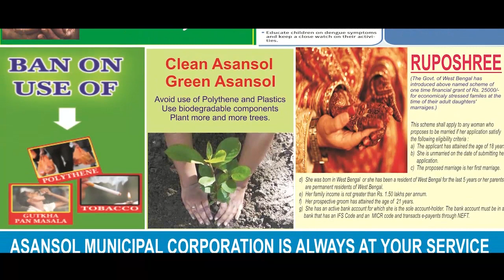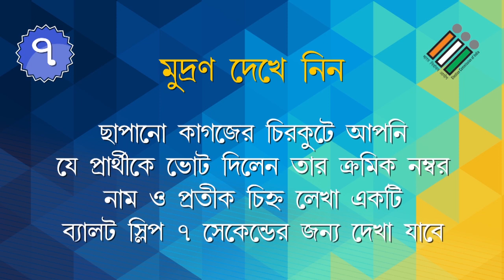গড়বেতায় বামপ্রার্থী দেবলীনা হেমব্রেমের সমর্থনে সূর্যকান্ত মিশ্র||30042019||ANMNEWS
দিগ্বিজয় মাহালী ,পশ্চিম মেদিনীপুর :ঝাড়গ্রাম লোকসভা আসনের বাম প্রার্থী দেবলীনা হেমব্রম এর সমর্থনে পশ্চিম মেদিনীপুর জেলার গড়বেতায় সিপিএমের রাজ্য সম্পাদক সূর্যকান্ত মিশ্র।উপস্থিত ছিলেন প্রার্থী সহ সিপিএমের পশ্চিম মেদিনীপুর জেলা নেতৃত্বও।গড়বেতা শহরের গুঞ্জন সিনেমা হলের পাশের মাঠে আয়োজিত সভায় উপস্থিত হন সূর্য মিশ্র,সভা শেষে প্রার্থীকে নিয়ে পদযাত্রায় সামিল হন তিনি।গড়বেতা শহর পরিক্রমা করে দেবলীনা হেমব্রমের সমর্থনে সূর্য মিশ্রের পদযাত্রা।পথযাত্রায় কর্মী সমর্থকের উপস্থিতি ছিলো চোখে পড়ার মতো।একসময় এই গড়বেতায় ছিলো সিপিএমের শক্তঘাঁটি।এদিনের সভায় একযোগে কেন্দ্র রাজ্য উভয়কেই তোপ দাগেন সূর্যকান্ত মিশ্র।